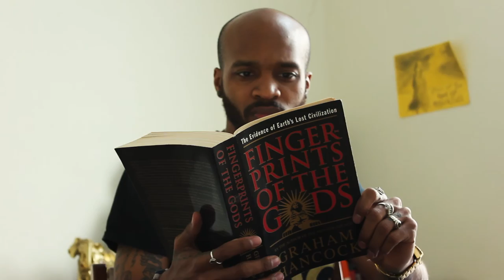Tray Good Music Video [Edited by Juice]